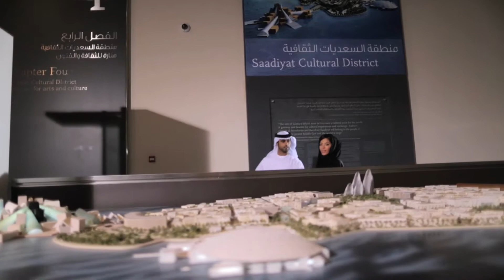"ذا رزيدنسز" في منتجع سانت ريجيس جزيرة السعديات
يحتضن مشروع "ذا رزيدنسز في منتجع سانت ريجيس جزيرة السعديات" 32 فيلا فاخرة  و259 شقة فخمة مع خمس شقق من نوع بنتهاوس.

يشغل هذا المجمع موقعاً مميزاً على شاطئ السعديات الذي يمنح للمرة الأولى في المنطقة فرصة السكن في وحدات سكنية تحمل العلامة الراقية سانت ريجيس مع إطلالات خلابة على ملعب جولف شاطئ السعديات وكذلك على الخليج العربي.

يحظى المقيمون بجميع الامتيازات الحصرية من سانت ريجيس التي تُعرف باسم خدمات "ألا كارت" (حسب الطلب)، وتتضمن خدمات التنظيف والتدبير المنزلي، ووجود طاهي خاص مع خدمة تقديم الطعام، وخدمة النادل الشخصي، وخدمات السكرتاريا والترجمة، وخدمة صف السيارات وغيرها الكثير. كما يستفيد المقيمون من التخفيضات والحسومات الواسعة على منتجات سانت ريجيس السياحية المتنوعة بما فيها المطاعم والإقامة في الفندق، النادي الصحّي (السبا). كما يوجد بالقرب منهم ضمن منتجع سانت ريجيس مركز تجاري "الكوليكشن" الذي يشمل مطاعم ومحلات تجارية مع مرافق ترفيهية ورياضية رفيعة المستوى.